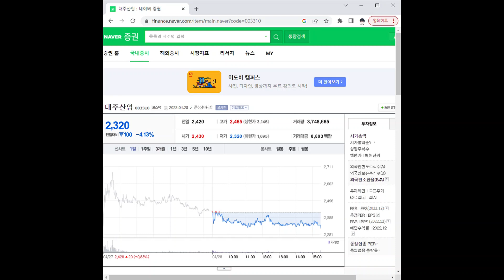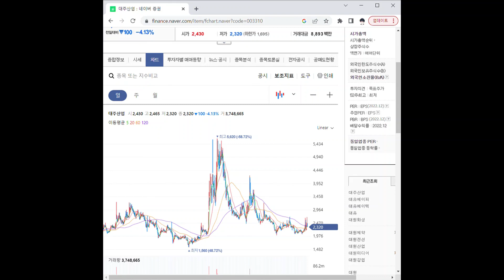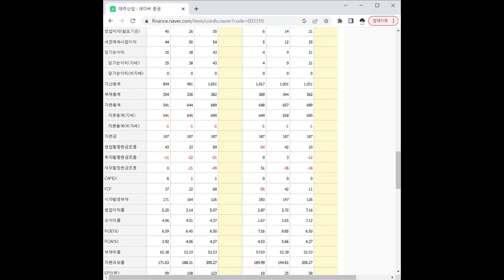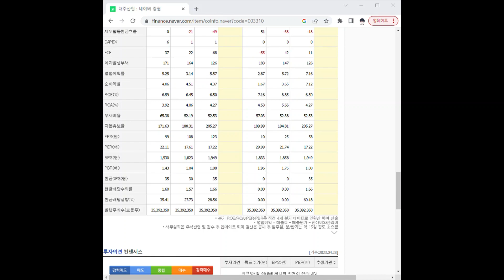003310대주산업 주가 전망 및 차트 분석